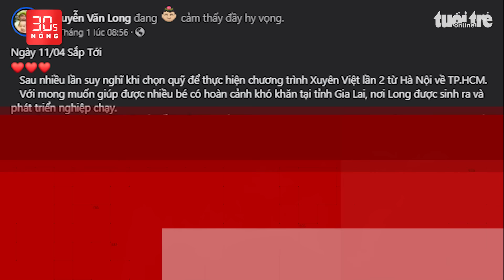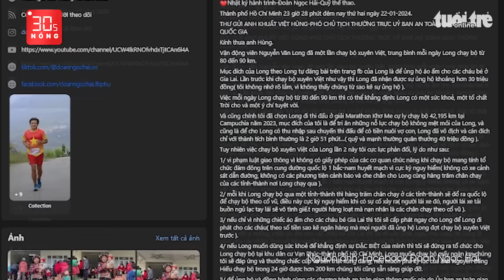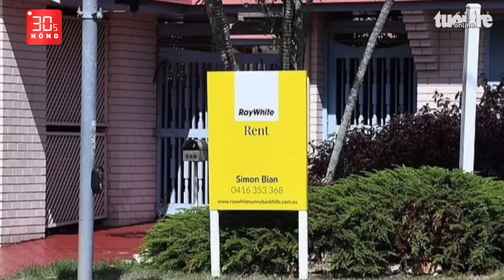Bản tin 30s Nóng: Ông Đoàn Ngọc Hải đưa đề nghị 'gây bão'; Nạn nhân kể lúc xe khách lao xuống vực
Bản tin 30s Nóng 23-1: Ông Đoàn Ngọc Hải đưa đề nghị 'gây bão'; Nạn nhân kể lúc xe khách lao xuống vực ở Đà Nẵng; Truy tố bà Hàn Ni, ông Trần Văn Sỹ; Một thượng úy quân đội có nồng độ cồn lao xe vào CSGT bị tạm giữ hình sự.